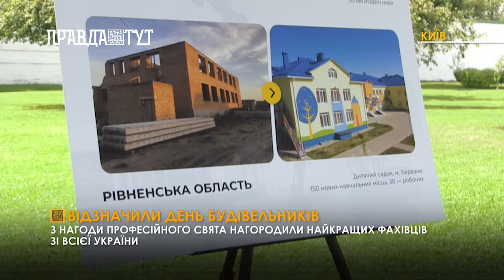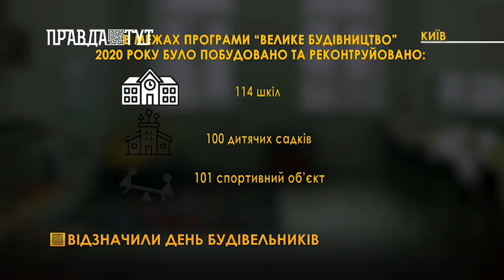У Києві відзначали найкращих будівельників України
Щорічно у другу неділю серпня відзначають професійне свято будівельники. Цей день встановили в Україні за Указом Президента у 1993 році. Найкращі будівельники з усієї України з’їхалися до столиці. У Національному заповіднику Софія Київська з професійним святом їх вітали  урядовці та керівники регіонів. Також під час церемонії можна було переглянути фотовиставку знакових регіональних об’єктів.